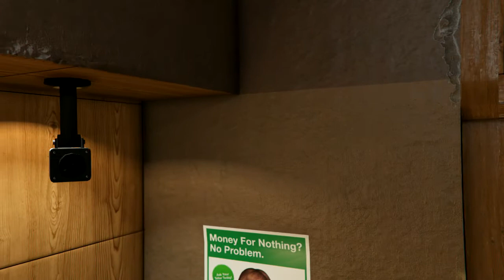GTA V animation du Game {ESSAIS DE REALISATION SUR EDITOR ROCKSTAR}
Juste 1 animation sur thème urbain exigence à partir du jeu vidéo GTA V.